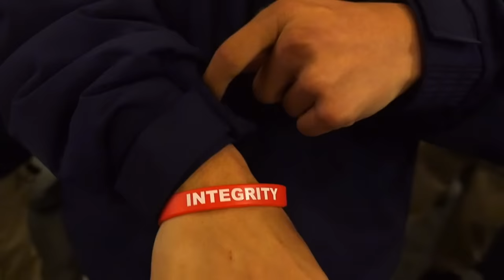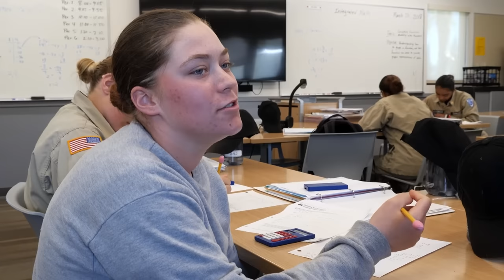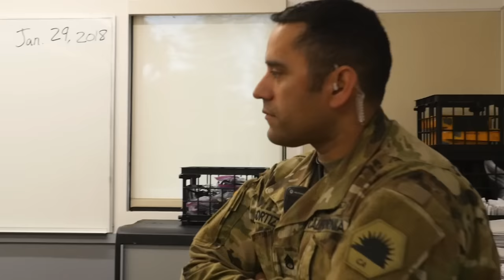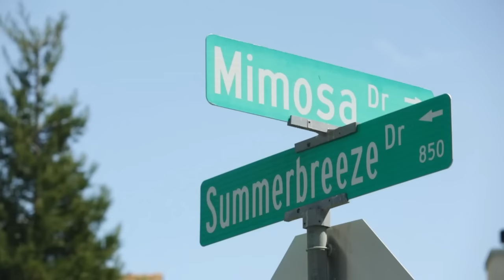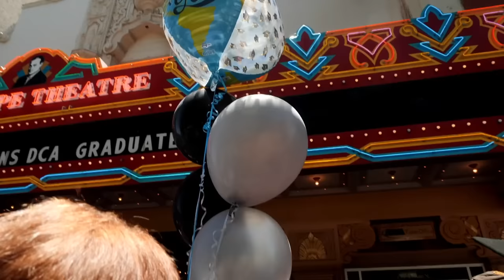Teen Boot Camps: How Does the Military Try to Fix Troubled Teens?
Boot camps offer rehabilitation programs for teenagers, run by the military. Troubled teens are put through a training that will put their will and their physique to the test.